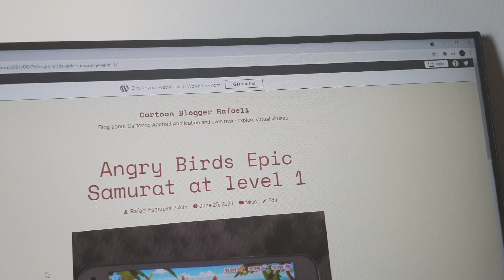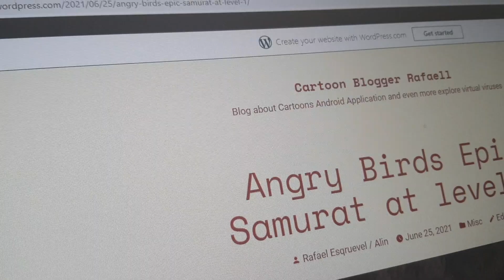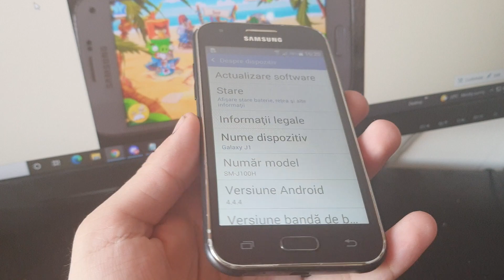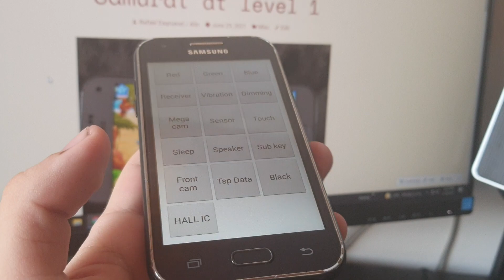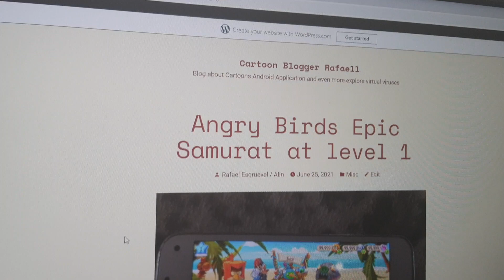Am Luat Un Samsung Galaxy J1 Sm J100h Android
Special un samsung android j1 daca cineva apreciaza.